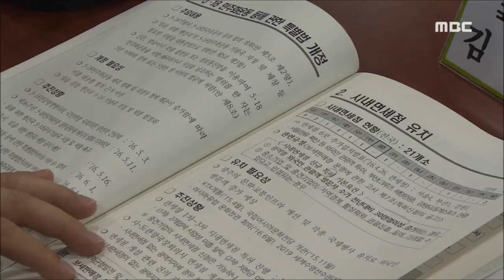[뉴스데스크] 전남 시도 국회의원들 "함께 노력합시다"-R (160705화)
광주시와 전라남도가
지역 출신 국회의원들을 상대로
지역 현안을 설명하고 국회에서 예산이 통과될 수 있도록 도와달라고 했습니다.

그런데 이정현 의원을 비롯해 새누리당의
유력 정치인들은 참석하지 않아
다소 맥빠진 간담회가 이뤄졌습니다.

(기자)

비례대표를 포함해 광주와 전남지역 출신 국회의원 23명이 20대 국회 개원 이후 처음으로 한 자리에 모였습니다.

정부의 예산 심의 대상이기는 하지만 통과 가능성이 불투명한 사업들을 설명하고 국회의 협조를 구하기 위한 자리입니다.

광주시는 자동차백만대 사업과 에너지 밸리, 문화전당 활성화에 지원을 요구했고 전라남도는 부족한 사회간접자본 예산이 반영될 수 있도록 국회의 도움을 요구했습니다.

(녹취)윤장현 광주시장/
"광주의 가장 큰 현안 중 하나는 자동차백만대사업, 미래형 친환경자동차 선도도시를 만드는 것입니다."

(녹취)이낙연 전남지사/
"목포 보성간 남해안 철도 예산의 증액, 농수로 확보 예산 이런 것들이 추경에 논의가 되고 있습니다."

국회의원들은 지역을 위해 최선을 다하겠다면서도 지금은 시도간 상생이 필요한 때라고 말했습니다.

(인터뷰)김동철/국민의당 국회의원(광주 광산갑)
"광주군공항 이전 문제는 광주전남이 상생차원에서 풀어야 됩니다."

비례대표로 당선된 초선의원들도 초당적 지원을 다짐했습니다.

(인터뷰)조훈현/새누리당 비례대표 국회의원
"전라도에서 예산에 많은 어려움이 있기 때문에 지역 출신으로서 많이 도와달라는 말씀이 있었습니다."

(인터뷰)윤소하/정의당 비례대표 국회의원
"의과대학 문제는 전라남도가 정확히 입장을 가져야 됩니다. 전남 동부권과 서부권, 이런 소지역주의 문제가 아닙니다."

국회의원들은 간담회에서 올 하반기 있을 조선산업 구조조정 추경예산 편성 때 지역이 소외되지 않도록 힘쓰기 했습니다.

초청 대상 가운데서는 정부와의 다리를 놓아줄 새누리당 심재철 부의장과 이정현 의원과 신나라 의원이 불참했습니다.